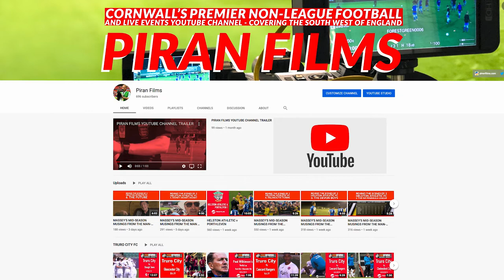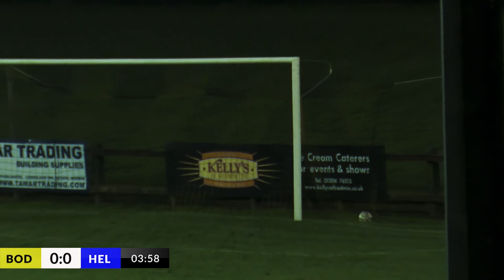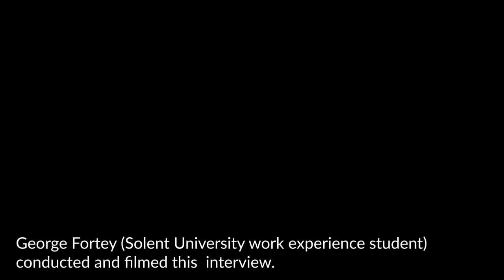BEHIND THE SCENES AT HELSTON ATHLETIC - PIRAN FILMS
Why are non league clubs now hiring videographers to film their matches and to go behind the scenes?

Solent University student, George Fortey asks Helston Athletic manager that very question and gets a  detailed response.